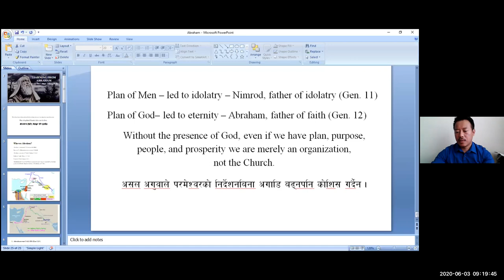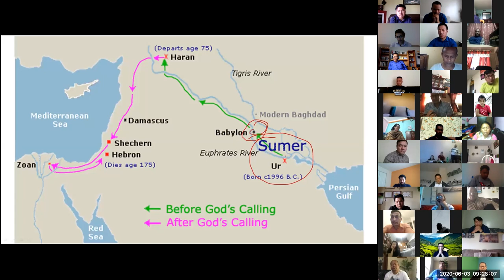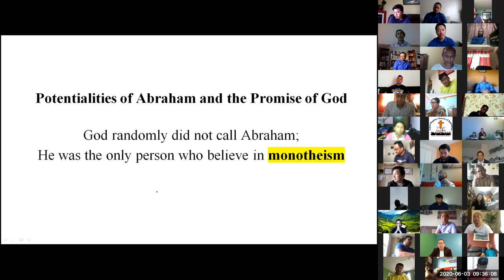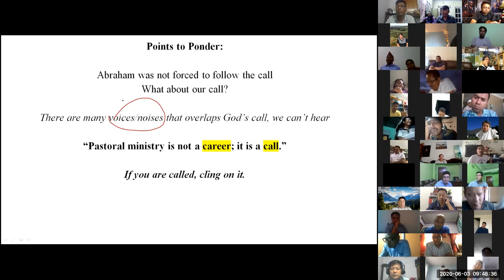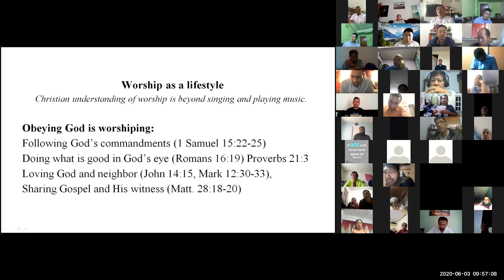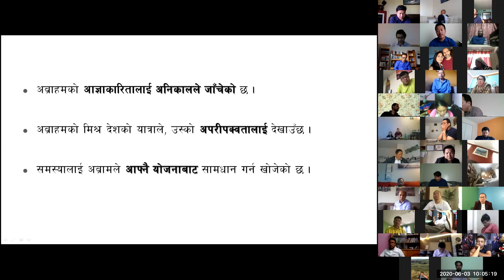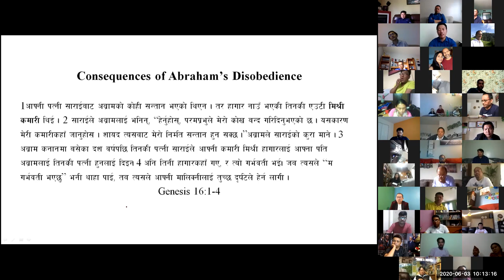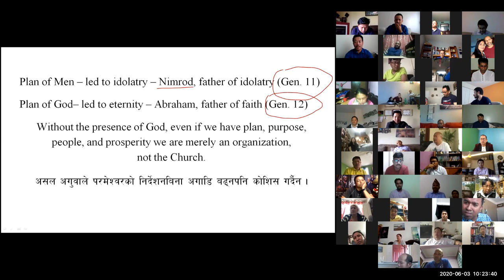अब्राहमको जीवन - Leadership - Dr. Olak Sunuwar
Taught @ Int'l Nepali Language Leadership Training